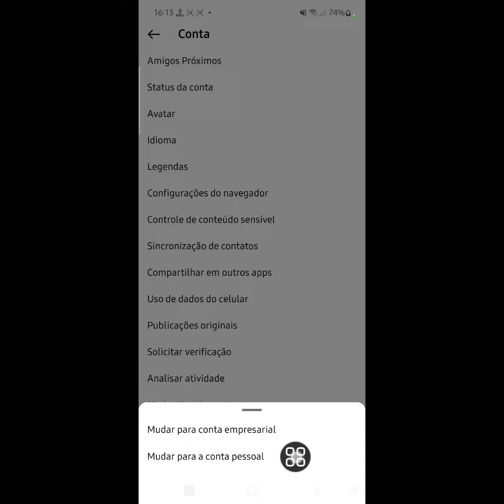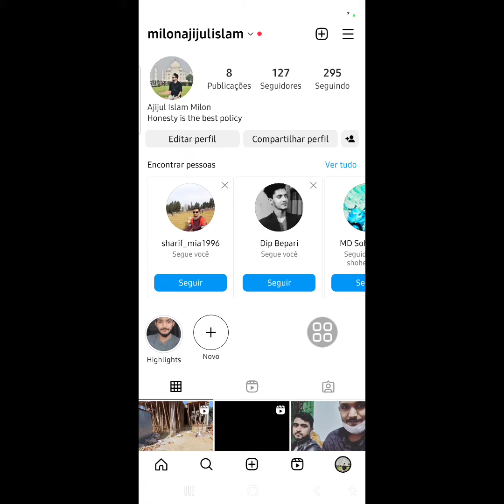Como tirar painel profissional do Instagram e mudar para conta pessoal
Espero que você goste deste vídeo.

Vou mostrar a você como excluir o painel profissional do perfil do Instagram. Assista a este vídeo e aprenda como excluir o painel profissional do perfil do Instagram.

Como excluir o painel profissional do perfil do Instagram.
Para aprender Siga as instruções na tela.